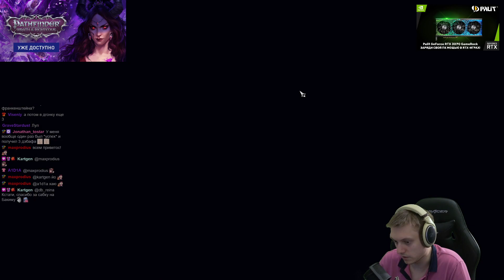Финал шестой главы и трудности с боссом! | Rogue Lords #15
Продолжение забега за Франкенштейна и Чудовище!